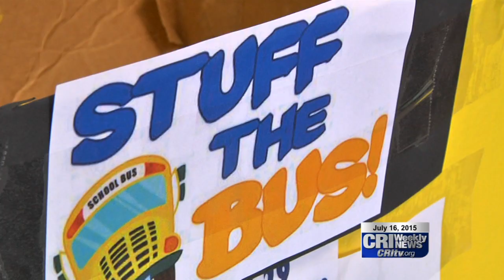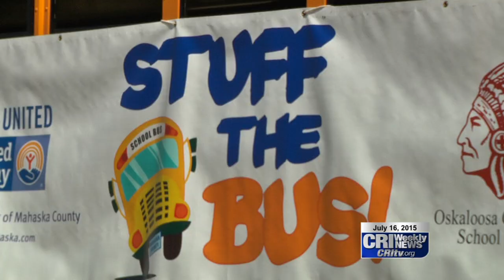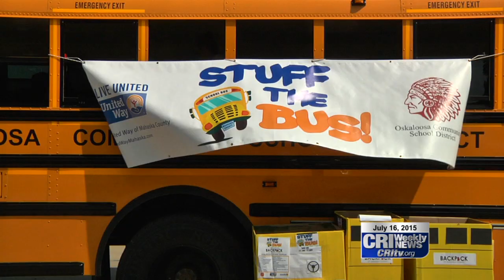2015 "Stuff The Bus" Event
The fourth annual Stuff the Bus program is underway. But it's not too late for parents to submit an application to receive school supplies.